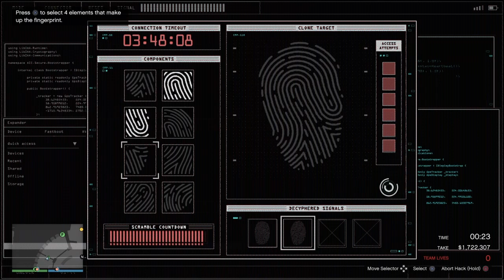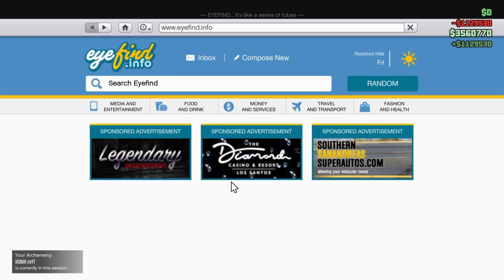GTA 5 - Diamond Casino Heist - Silent and Sneaky